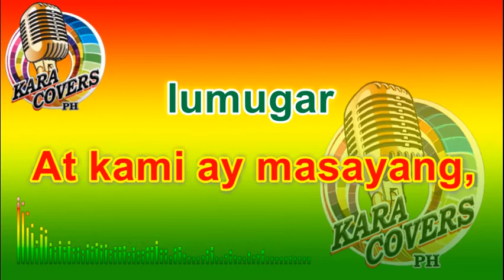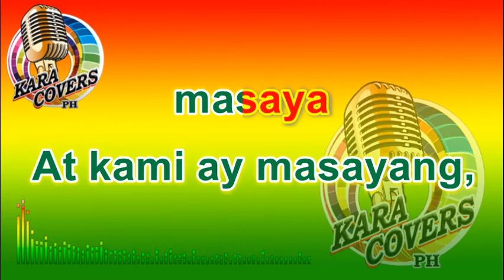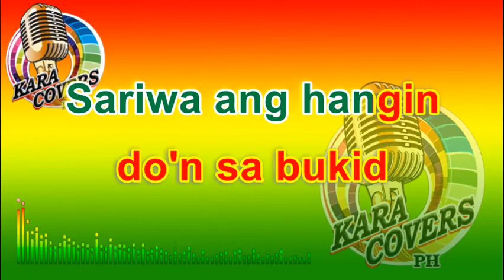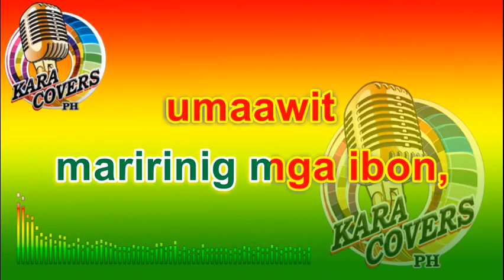KARAOKE KABUKIRAN FREDDIE AGUILAR REGGAE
Kabukiran - Freddie Aguilar (karaoke/instrumental)

Mixing Platform: FL Studio
Lyrics, and Video Background: You Tube Movie Maker
Background images, logo and labels: Adobe photoshop

Artist: Freddie Aguilar
Date Release: September 29, 1988
Label: ALPHA RECORDS
Genre: Indian Film Pop, Pop, Indonesian Jazz, Indonesian Rock, Phleng Phuea Chiwit

Ferdinand Pascual Aguilar (born February 5, 1953), better known as Freddie Aguilar or Ka Freddie Aguilar, is a Filipino folk musician. He is best known for his rendition of "Bayan Ko", which became the anthem of the opposition against the regime of Ferdinand Marcos during the 1986 People Power Revolution, and for his song "Anak", the best-selling Philippine music record of all time. He is heavily associated with Pinoy rock. He is well known internationally, claiming fame as one of the best musician-songwriters from the Philippines.

Welcome to KARACOVERS PH
singing a song and for enjoyment.
The Karaoke version contains a lyrics on the screen to help you learn the song.